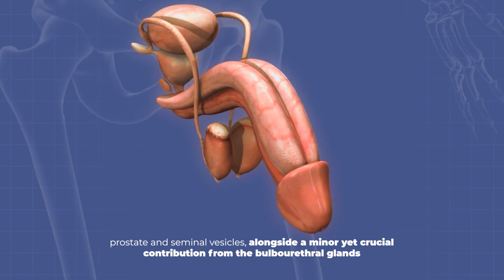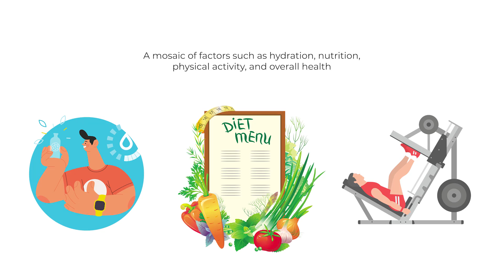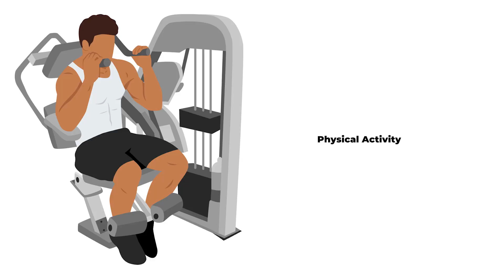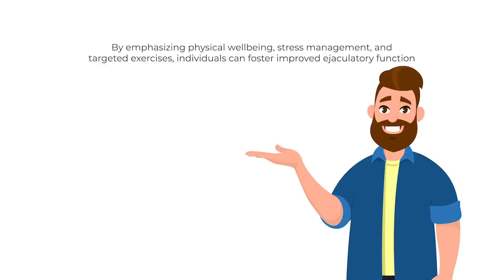OurDoctor - How to Increase Semen Volume?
OurDoctor FNP-BC Clarissa Guerrero Discusses How to Increase Semen Volume. With Only 5% Of The Total Comprised Of Testicular Sperm, The Essence Of Semen Is A Marvel Of Biological Ingenuity. Most Of Its Volume Is Produced By The Prostate And Seminal Vesicles Working Together, With The Vulva Urethral Glands Making A Small But Significant Contribution.

This Composition Highlights An Important Point: The Amount Of Ejaculate Does Not Correspond Exactly To The Number Of Sperm, Hence The Volume Of Semen Is Not A Simple Indicator Of Fertility. Rather, A Complex Interplay Of Variables Including Hydration, Diet, Exercise, And General Health Is Important In Influencing Sperm Viability As Well As Semen Volume.

Semen Production And Ejaculatory Power Are Influenced By A Number Of Modifiable Lifestyle Factors. The Following List Of Lifestyle Factors Affects Ejaculatory Force And Semen Output. These Days, Testosterone Levels Are In Charge Of Controlling Sperm Production And Stimulating Libido.

OurDoctor provides the same accurate diagnosis and high-quality treatment as an urgent care face-to-face visit, but more cost-effectively and in your own home. 24/7 online care for Covid, Cold & Flu, Fever, Headaches, Sore Throat, Diarrhea, Urinary Tract Infection, Pink Eye, and more!